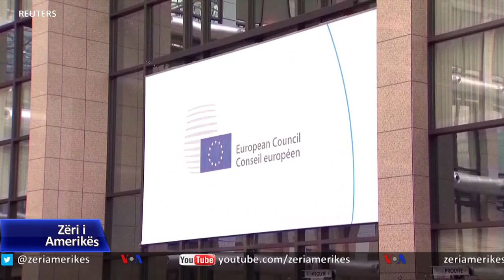Kremlin: Thirrjet ndaj Perëndimit për sanksione mund të bëhen të jashtëligjshme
Arrestimi dhe më pas burgosja e kritikut më të ashpër të Kremlinit, Alexei Navalny, ka nxitur tensione të reja mes Rusisë dhe Perëndimit, ndërsa janë shjtuar thirrjet për sanskione të reja ndaj Rusisë. Aleatët e opozitarit Navalny po i bëjnë thirrje Perëndimit që sanksionet të kenë në shënjestër njerëz të afërt të Presidentit Putin. Kremlini njofton se parlamenti mund të miratojë vendime për t’i  bërë të jashtëligjshme bisedat me Perëndimin për sanksione kundër Rusisë.